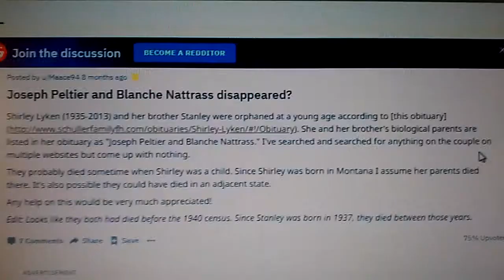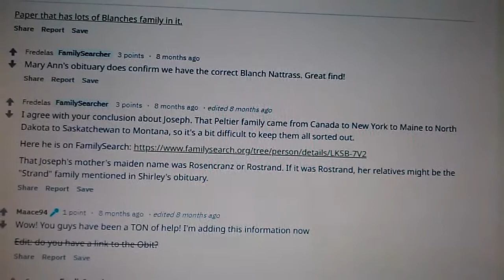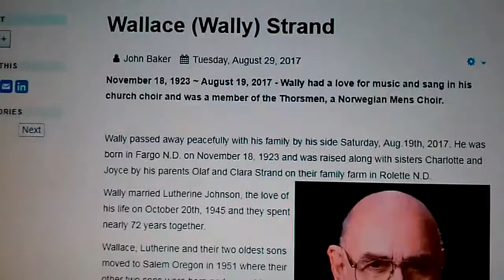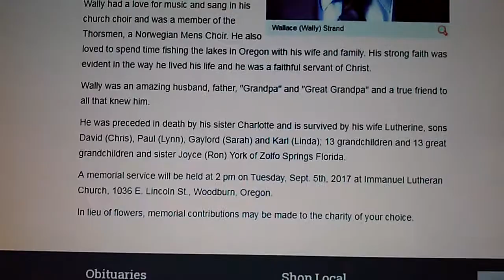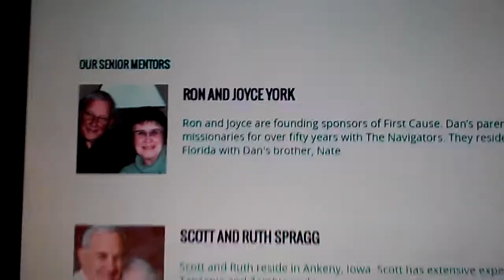Joseph Peltier and Reddit's Family Searcher's inaccurate opinions.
I have more than enough evidence that Joseph Peltier of Rolette North Dakota is my real grandfather and my mothers father. He lived after 1940 and not before because I have the photograph to prove it.

My Great Uncle and My Grandfathers Brother Louis (Buck) Peltier in Conrad Montana's video My Mom Shirley filmed as well as in the video on August 31, 1991 and I was not there.

Following still pictures of relatives.
1:54 Blanche Nattrass far left when she was a girl in school.
1:58 Mom Blanche Nattrass Peltier and baby Shirley.
2:01 Shirley and Stanley when they were kids.
2:04 Joyce Strand(York) and Clara Strand my Mom's foster mother.
2:07 Shirley and Stanley as adults.
2:10 Shirley and Clara Strand
2:13 Louis (Buck) Peltier, Shirley, and Alma Peltier.
2:16 Louis (Buck) Peltier
2:19 Alma Peltier, Me at 29 years old, and Louis (Buck) Peltier
2:22 Joseph Peltier, My Grandfather and My Mom's Father.
2:25 Shirley Peltier(Daughter) Joe Peltier(Father) and Stanley Peltier (Son)